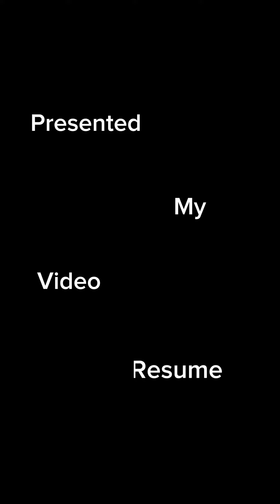VIDEO RESUME | UB00702 ENGLISH FOR OCCUPATIONAL PURPOSES | SEMESTER 2-2022/2023 | SECTION 4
UB00702 | ENGLISH FOR OCCUPATIONAL PURPOSES | SEMESTER 2-2022/2023 | SECTION 4

Assessment : Video Resume

Name : Dg Nurfaraain Natasya Binti Ag.Hussein

Matric Number : BB21110423

Video Editing Software : Capcut